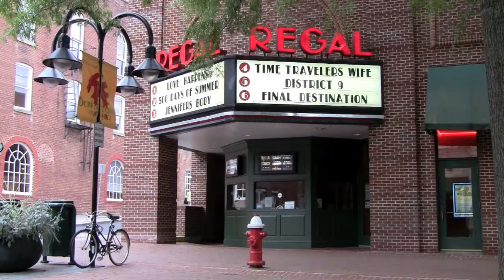Charlottesville Real Estate Video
The City of Charlottesville may only be 10 square miles, but it packs a lot of punch. Consistenly featured as a small town with big city options, Charlottesville is full of culture, entertainment, and fantastic food. The University of Virginia serves as one of the areas major employers and also as the cultural hub of Central Virginia. About a mile from UVA, the rejuvenated Downtown Mall is an outdoor pedestrian mall lined with eclectic shops, wine bars, music venues, and top-notch eateries. Charlottesville real estate options are diverse and ever-expanding. With the Citys resurgence in popularity, new in-fill developments of single family, town homes, and condominiums are popping up in select areas where land is still available. However, the majority of Charlottesville real estate consists of established, classic neighborhoods with mature trees and traditional architecture. Several neighborhoods are within steps of either the Downtown Mall or UVA, but convenience comes at a price. If you are willing to walk (or bike) a mile, then prices become much more affordable. The City also offers a wonderful array of services  from public transportation to curbside recycling. Nature lovers feel at home in the City with numerous scenic trails, including the 2.3 mile Rivanna Trail, and over 25 City parks. If you are looking to be in the heart of it all (geographically and culturally), then the City of Charlottesville is the place to be.